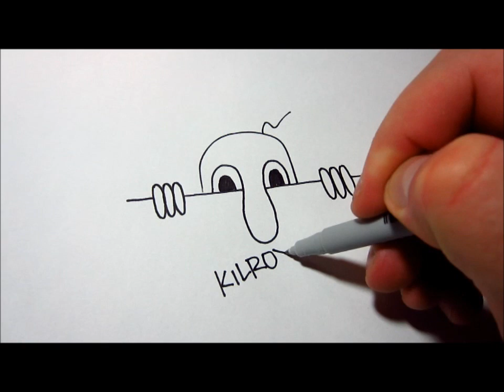How To Draw Kilroy Was Here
This video shows you how to draw Kilroy Was Here.